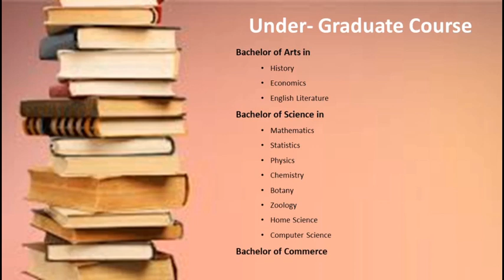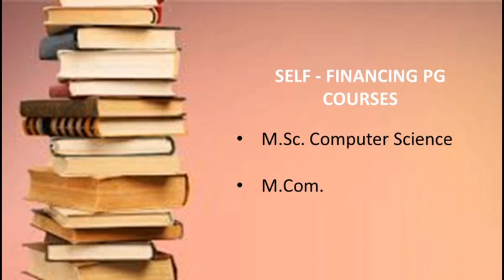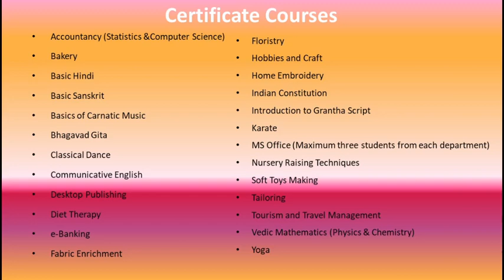Sri Sarada College For Women Offered Courses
Sri Sarada College for Women, Salem, is a women's general degree college located in Salem, Tamil Nadu. It was established in the year 1961. This college offers different courses in arts, commerce and science.